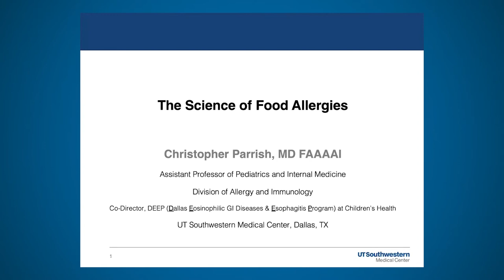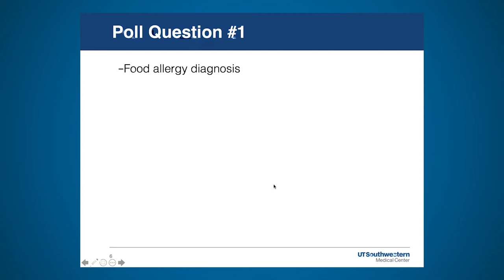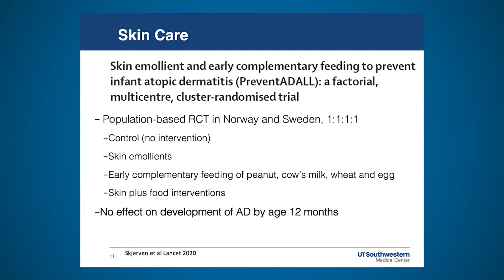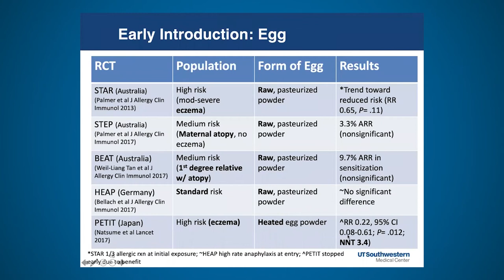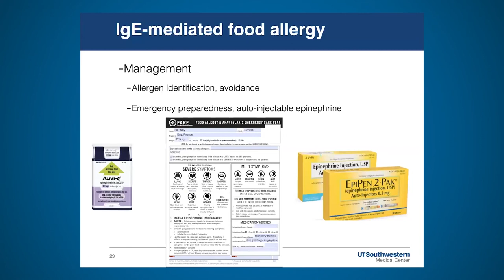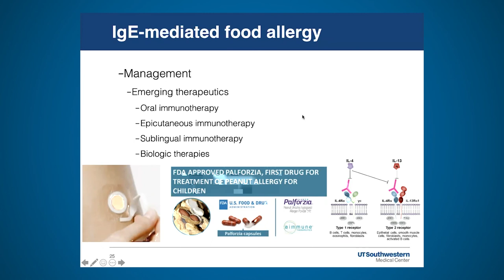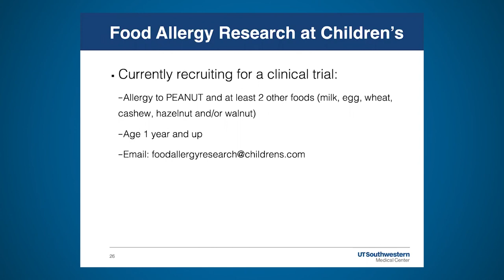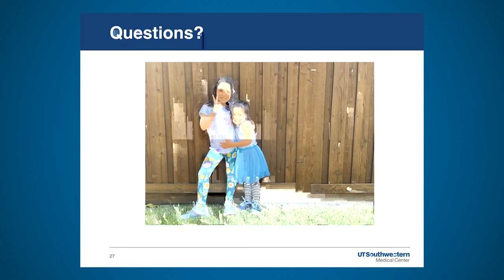Science Cafe: The Science of Food Allergies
Pediatric allergy expert Christopher Parrish, M.D., of UT Southwestern Pediatric Group, discusses the rise of food allergies, the research behind allergy desensitization, and what treatments may be on the horizon.